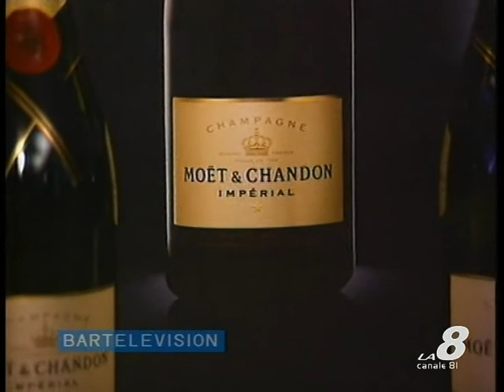BAR TELEVISION. Part 2 - Casino Elite Umago 17 03 2012 La - 8.mpg